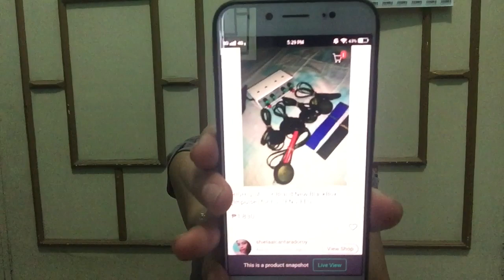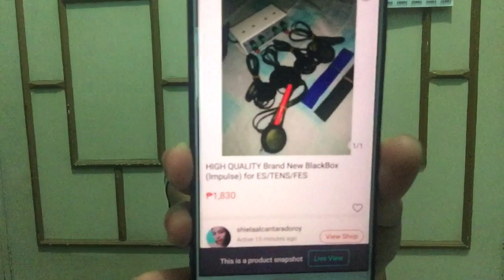Unboxing HIGH QUALITY Brand New BlackBox (Impulse) DOUBLE ES/TENS/FES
Check out HIGH QUALITY Brand New BlackBox (Impulse) DOUBLE ES/TENS/FES for ₱1,830. Get it on Shopee now!

Date Filmed:  11th of May 2019

This vlog is about my life stories. I am filming bits of pieces of my life journey for documentary purposes. Thanks a million for watching!!! I hope you enjoy watching!

Camera used: Vivo V5 Plus Front Mobile phone
Photo Editor for thumbnail: Photoshop Express
Video Editor: Imovie (Apple)
Sound effect: Youtube Sound Library and Imovie Sound effects
Video Effect: Youtube

Uploading my Video through mobile phone! 😊

Unit 2D, 60 Gen. Luna St. Brgy 11, Caloocan City